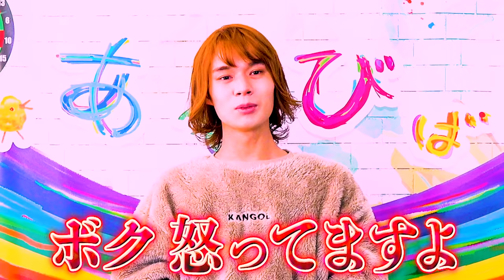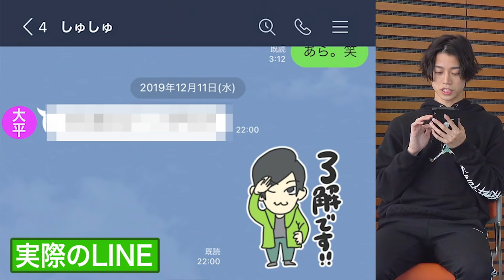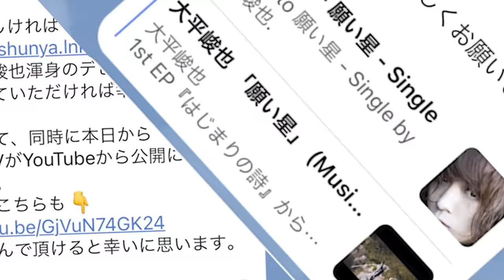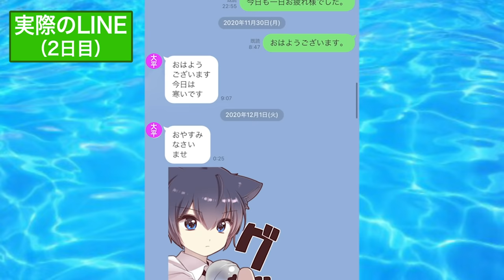【キス魔事件】大平峻也の魔性に弄ばれて...【2.5次元裁判】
峻也くんをゲストに迎え「2.5次元裁判」やりましたよ～！

大平峻也1st EP『はじまりの詩』から「願い星」

2.5次元俳優がなりきりキャラバトルやったらすげえ美少女が現れた【パリピ編】

🌈主な出演作
鳥越裕貴：